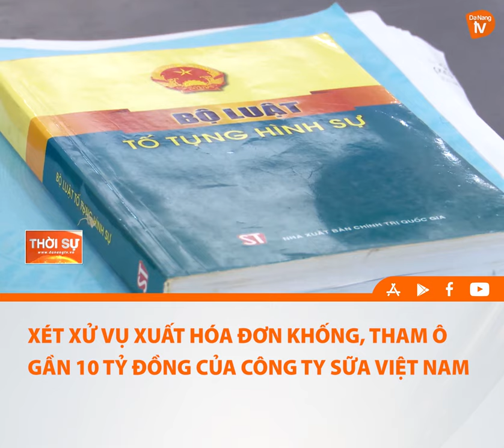XÉT XỬ VỤ XUẤT HÓA ĐƠN KHỐNG, THAM Ô GẦN 10 TỶ ĐỒNG CỦA CÔNG TY SỮA VIỆT NAM